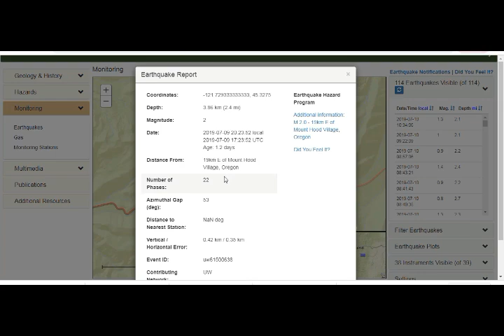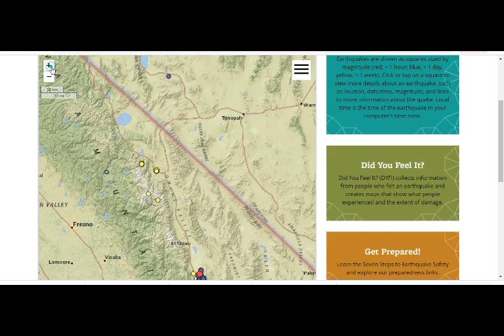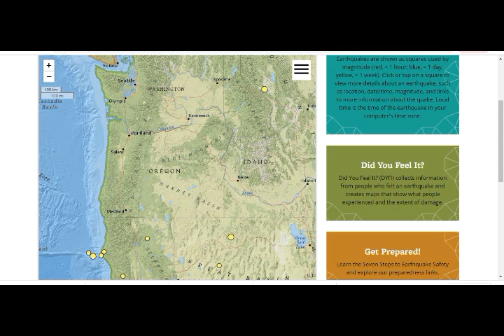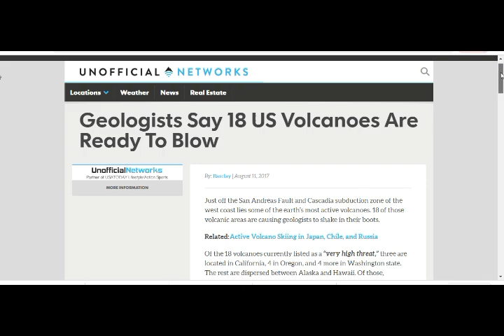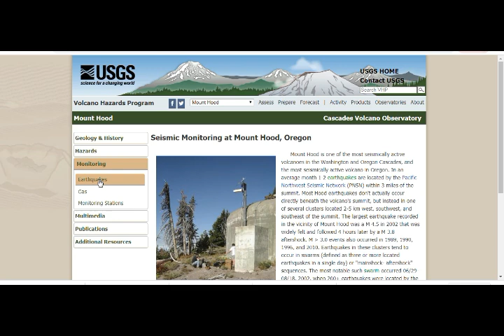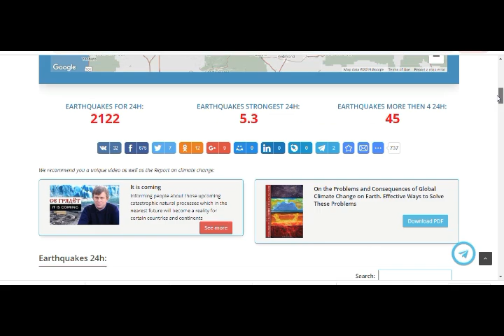Latest SoCal & Mt Hood Volcano 114 Quakes in 2 Days! Of 18 US Volcanoes Likely to Erupt!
Mt Hood Volcano 114 Quakes in 2 Days! One of US's 18 Volcanoes Likely to Erupt!  Magma Mixing Causes Its Explosive Eruptions! Mt Hood Quake Swarms Continue!
6) Thumbnail image -  Mt Hood Voclano Google Earth NASA image